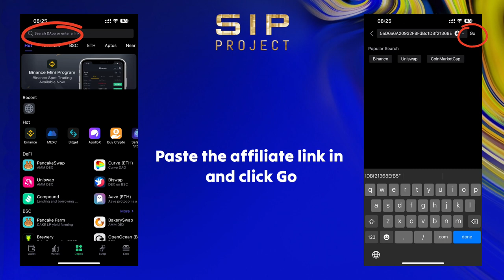Instructions on how to buy Sea shares on SafePal wallet with mobile phone | SIP PROJECT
Sea Holdings is a multi-industry group.  We prioritize providing highly profitable business & investment solutions for individual investors, small & medium enterprises (SMEs) worldwide!

SIP Project is an acronym for Smart Investor Project or SIP Project. SIP Project is an investment project in the field of Digital Asset via the "growth coin", named SEA. SIP Project belongs the ecosystems of SEA Holdings International.

The benefits that SIP Project brings to investors:
1.  Low capital investment and getting “high profits”.
2.  X5, X10, X100 profits and more from “SEA shares”.
3.  Opportunity to receive “digital dividends” every day.
4.  Opportunity to learn from the “best experts” in finance.
5.  Opportunity to lead the wave of “cr.yp.to & digital asset”.

🥇Our Official Media Channels🥇